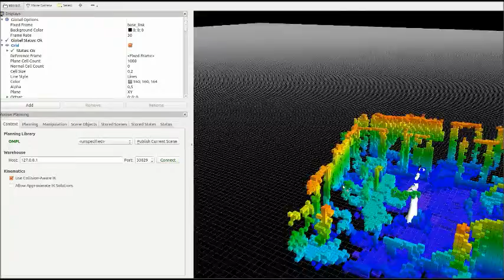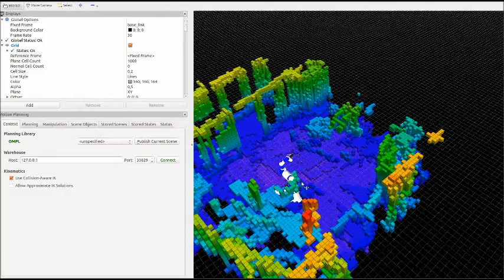Octomapping with SDA10F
Simple Octomapping example with eye-on-hand Kinect and SDA10F robot. Faculty of Mechanical Engineering TUKE